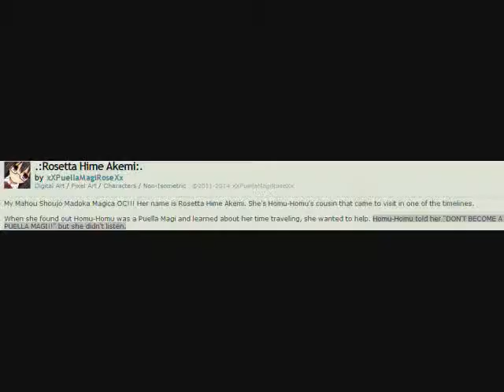[Random Facepalm Moments] Found another issue with "Puella Magi Rosetta Magica"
Plot Hole!

"Rosetta-chan" belongs to well. Rosetta on Deviantart. even though she disappeared off the internet after her only chapter

The clip taken is from Part 3 of Linkara's review of "The Culling".

Also I decided to rev up Speakonia again for comedic purposes